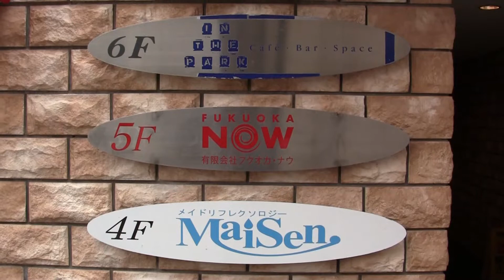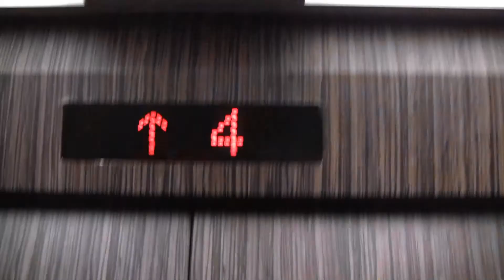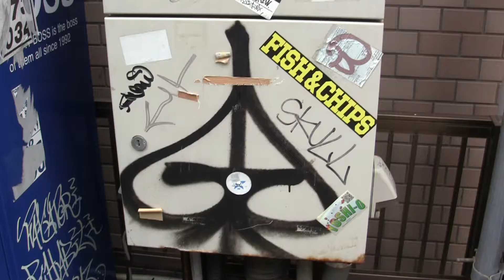Santa Audition and Mini Wander - I Live in Japan 70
Talking about my life in Japan
Cultural (and not so) and everyday experiences.

Seventieth Episode: Santa Audition and Mini Wander

I went in to Fukuoka City to the Fukuoka Now office to try and get a small Christmas job to make the holidays a little more merry! But I have got to say I've never seen a Yellow Santa before! Then I ended up checking out a few things in Fukuoka even though I didn't plan to. It's a mini wander at best, and feels a bit random!

*JUST after I posted this I got e-mail. Someone else gets to be Yellow Santa :(

Does anyone even read these Descriptions? I'm thinking of doing some kind of give-away soon, just in case you're paying attention! :)